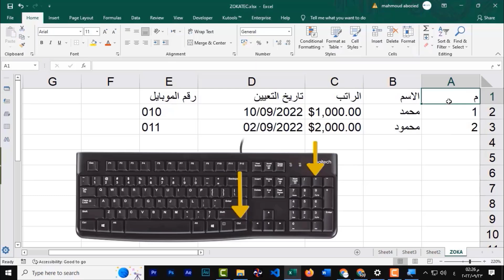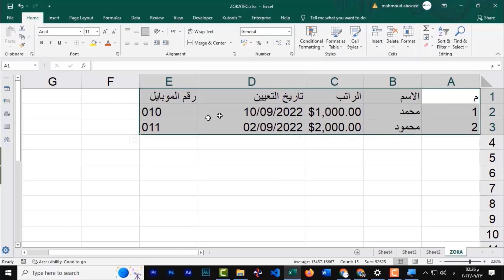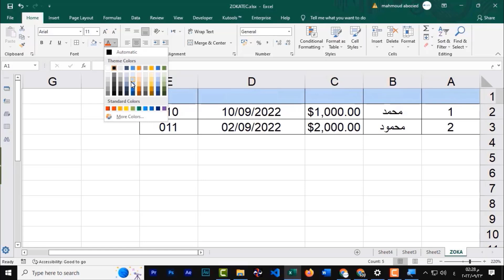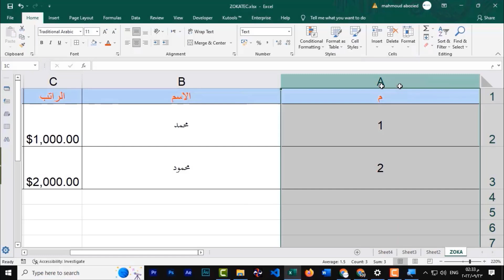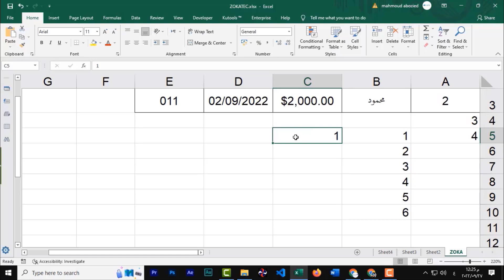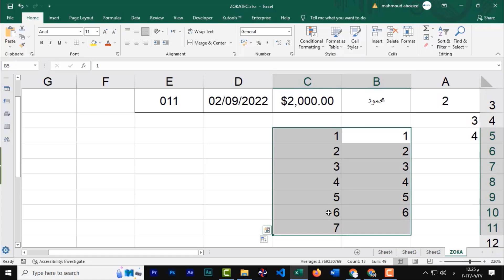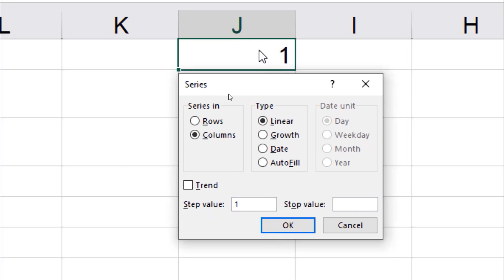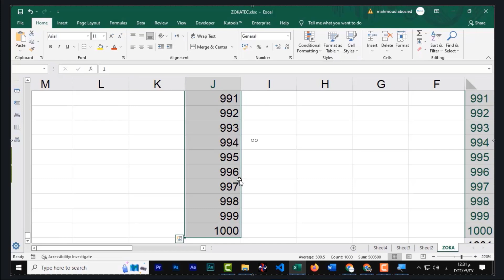المحاضرة الثالثة من المستوي الأول للمبتدئين من الدبلومة الشاملة للاكسيل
المحاضرة الثالثة من كورس الإكسيل للمبتدئين من دبلومة مجمعة عبارة عن 4 مستويات " المبتدئين / المستوي المتوسط / المستوي المتقدم / برمجة الإكسيل "

لدعم القناة ماديا ليستمر العلم وتعم الفائدة علي الجميع